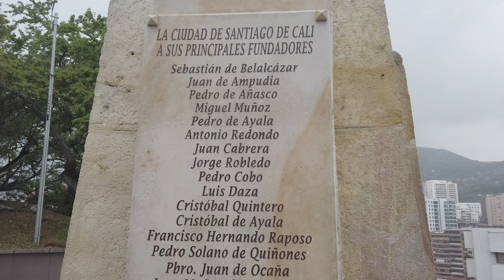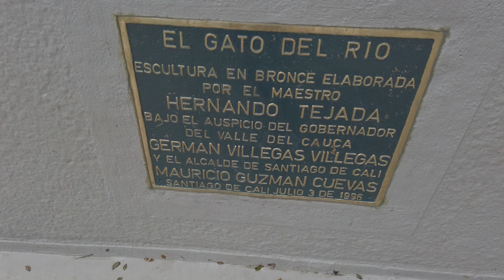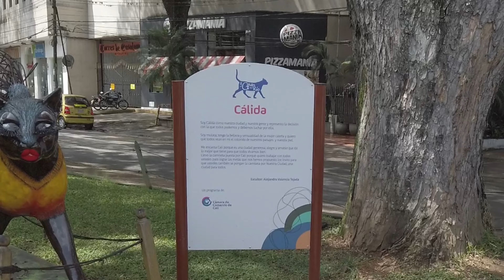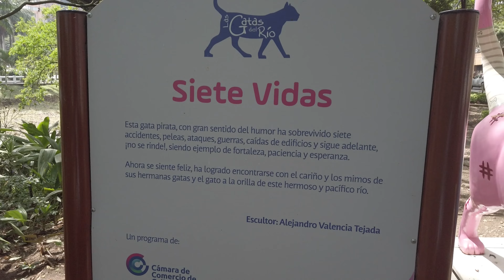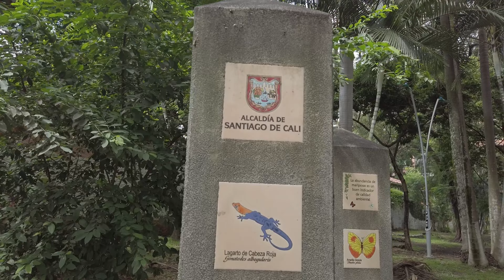Popular places in Cali Colombia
Hi guys, I hope the video helps you / Hola chicos, yo espero que el video les ayude.

Recommended videos about Santa Marta/Videos recomendados sobre Santa Marta ⤵️